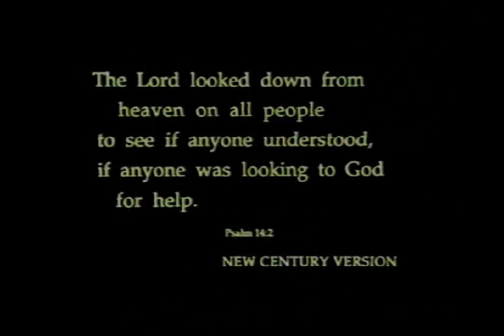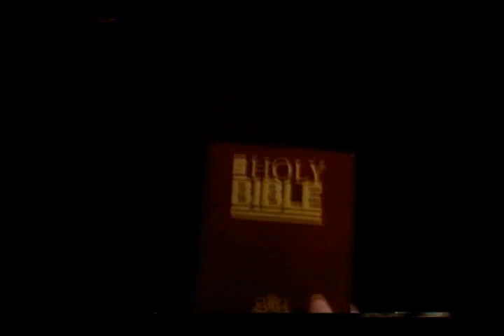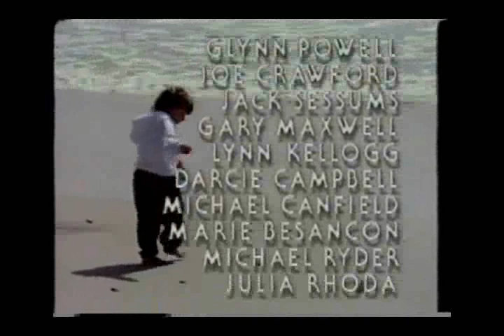The Choice -.wmv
The Choice - Choosing between the world and God.
The Choice" portrays the struggle of a man caught between the values of the world - independence, status and wealth - and his need for God. As he is torn between his fear of letting go of the world and his desire to believe in God, he realizes that it all comes down to a choice. His Choice. A Choice we All must make.